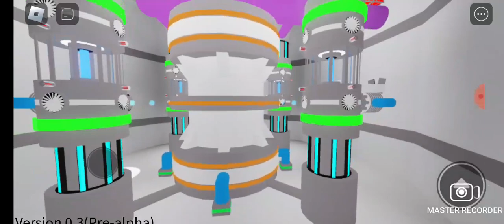new game @StalburgFusionEnergyOwner startup | Stalburg Fusion Energy Spaceship Omega (reimag)